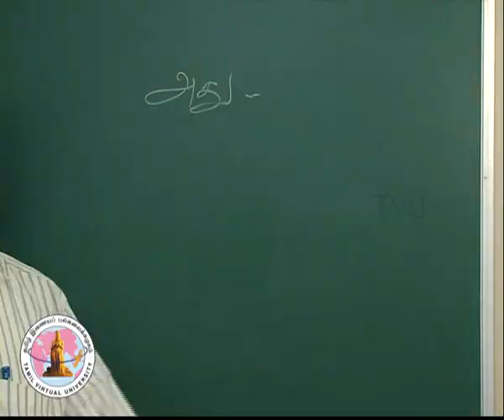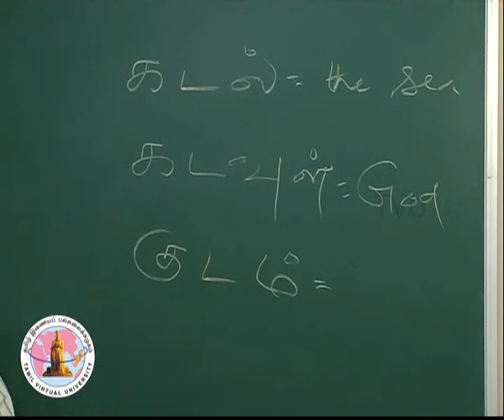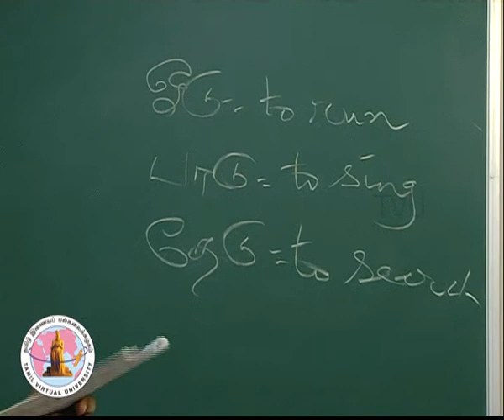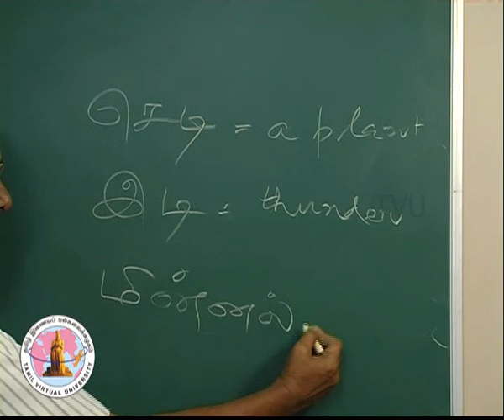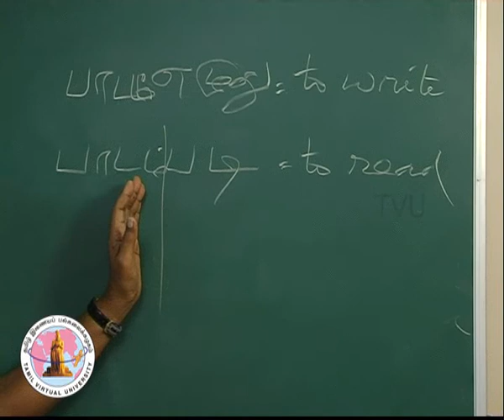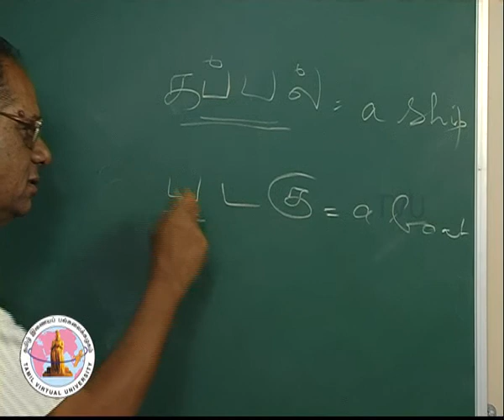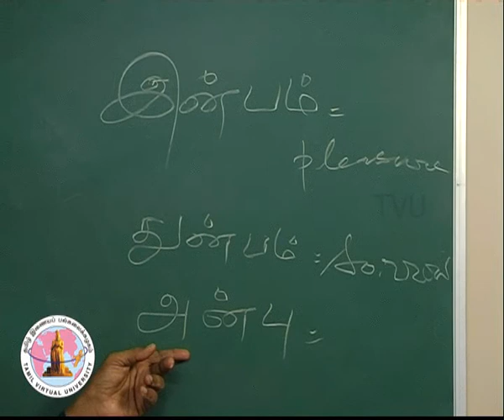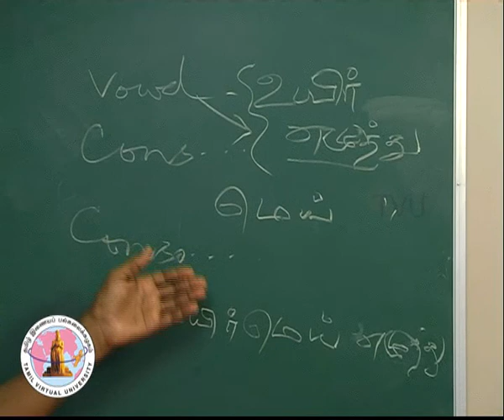LTlesson 23(FULL VERSION)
In You Tube, uploaded only short version, for full version The Tamil Virtual Academy aims at providing Internet based resources and opportunities for the Tamil Communities living in different parts of the globe as well as others interested in learning Tamil and acquiring knowledge of the history, art, literature and culture of the Tamils. Tamil Virtual Academy shall enable Tamil Education easily and effectively through the web to millions of Tamils all over the world.